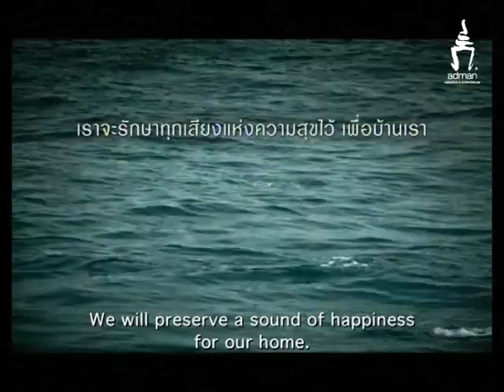Adman Awards 2011 - SYMPHONY OF LIFE